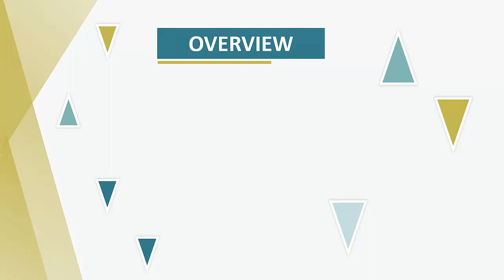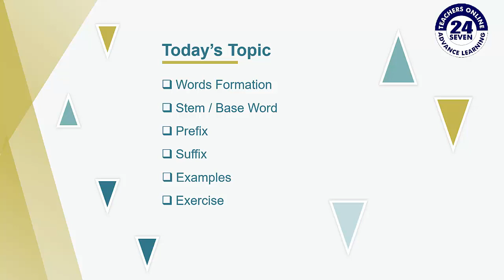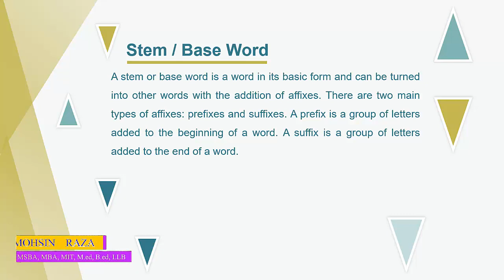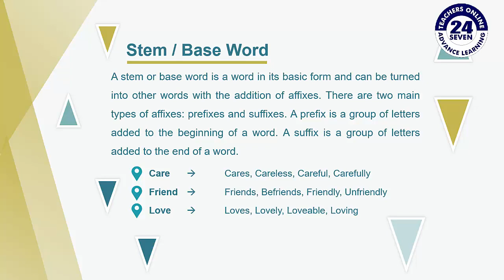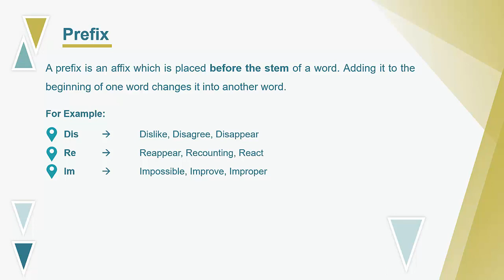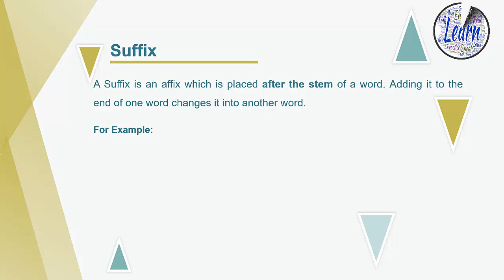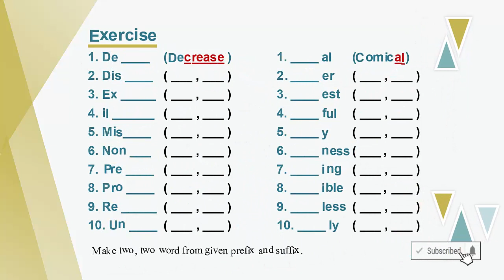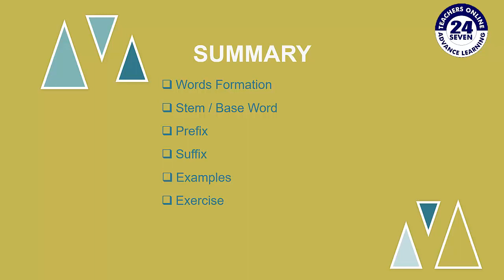ENG101 Short Lecture - 07 | VU Short Lecture | Word Formation, Prefix, Stem and Suffix (Urdu/Hindi)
In the 7th Class of English Comprehension. We have learned about the basics of the English in this we have learn in this class about the word formation. We have also seen the Prefix, Stem or Base Word and Suffix. And also seen that how we can make words by using the Prefix, Stem or Base Words and Suffix. I have you are learning from this series of Lecture on English Comprehension.